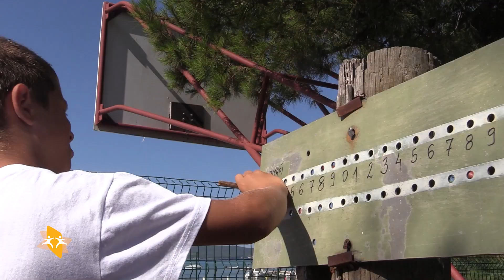Sportski praznici | Zadarska županija | Hrvatski školski sportski savez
Pogledajte kako se provodi program Sportski praznici u Zadarskoj županiji!

Emisija Školski sportski praznici emitira se svakim danom u 12 sati na Sportskoj televiziji, a županijske priloge donosimo i na našem YouTube kanalu.

Prilog:
novinarka – Leonarda Lujić
snimatelj i montažer – Marko Palčić

Program Sportski praznici besplatan je sportsko-edukativni program namijenjen učenicima osnovnih i srednjih škola diljem Hrvatske. Započet je s ciljem promicanja tjelesne aktivnosti, zdravog načina života i prikaza aktivnosti u školskom sportu. U 2023. godini sudjeluje 20 županija u RH s 91 školom na 85 lokacije pod vodstvom više od 175 voditelja. Očekuje se sudjelovanje više od 13 500 djece u četiri tjedna.

Više o programu saznajte na našem webu Program se provodi uz podršku Ministarstva turizma i sporta.